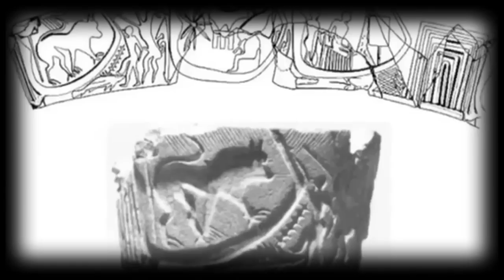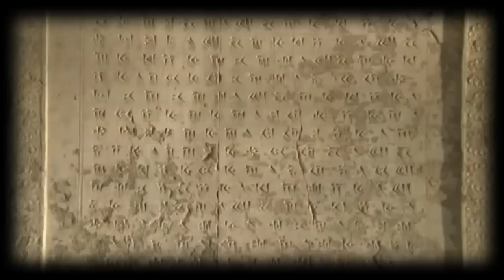هخامنشی ها و برخورد با شکست خورده گان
شبکه تصویری کوچه
هخامنشیان یکی از امپراطوری های بزرگ بوده که نه تنها در ایران بلکه در جهان شتاخته شده است. دو پادشاه بسیار معروف این امپراطوری کورش و داریوش هستند. درباره هر دوی این ها به خصوص کورش مطالب بسیاری وجود دارد از جوان مردی ها و گذشت ها و پندها ... تا جایی که رد نام او را در کتاب های مذهبی هم می بینیم. صرف نظر از درست یا غلط بودن بسیاری از این حرفها ، واقعیات ، قصه یا افسانه ها قصد داریم بدانیم چرا تا به این حد این پادشاهان و این امپراطوری محبوب بوده و البته هنوز هستند که برای مثال حتا دشمنان آن ها یعنی یونانیان درباره ان ها اسطوره سازی کرده اند و مصری ها از انها فرعون ساختند و بر معابد خود نشاندند .در این راه در دو برنامه به مقایسه این تمدن با تمدن بزرگ آشور که از نظر جغرافیایی و فرهنگی نزدیکی های فراوانی با آن ها داشته پرداختیم . بررسی نقش برجسته ها و اسناد باقی مانده راه را برای دریافتن و رسیدن به پاسخ هموار می سازد .